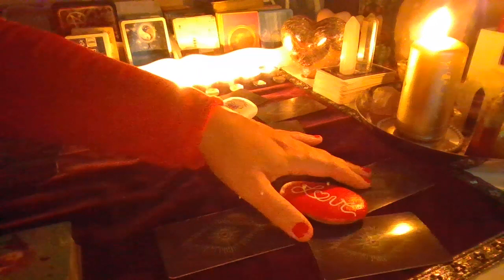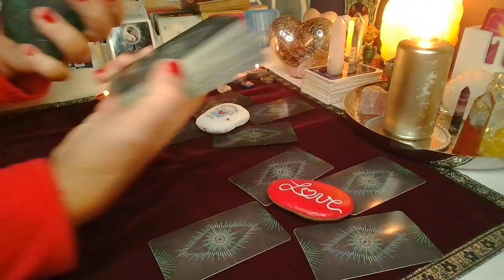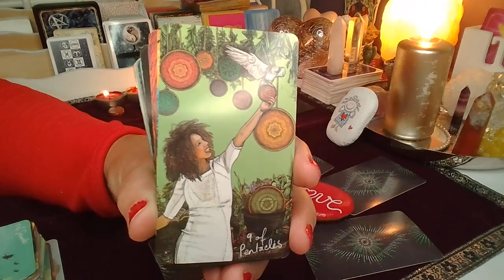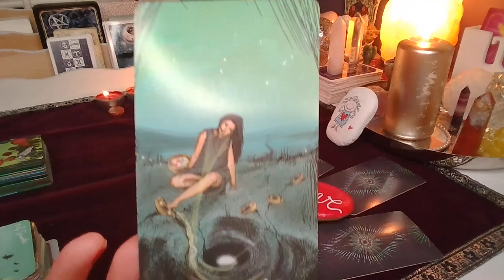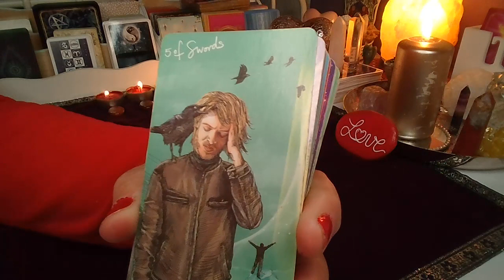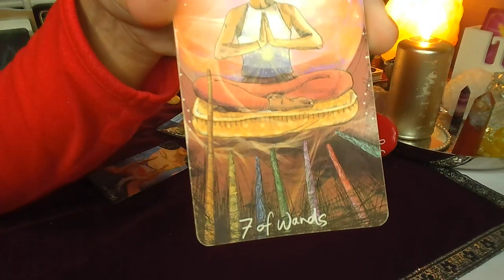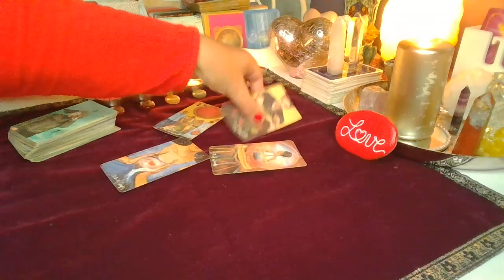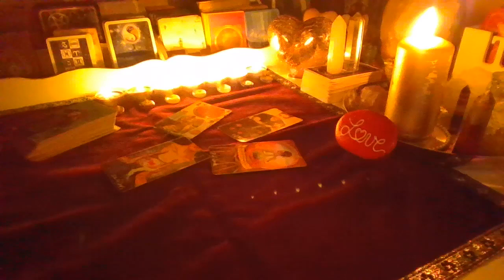ORAKEL❤️CO PRZYNIESIE TA PEŁNIA KSIĘŻYCA?❤️wybierz grupe❤️7#Kart Tarota💚 wrozby porady magia ❤️